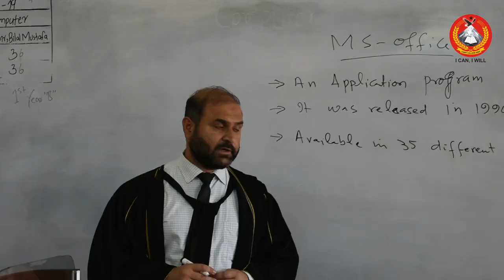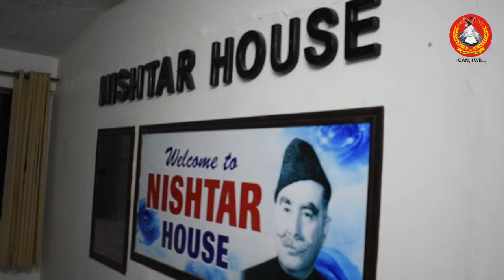Cadet College Swat_Documentary_HD_Quality_APS Swat_Swat Valley_Gulebagh_Voice Of Swat_Creativespot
Cadet College Swat Documentary
Swat is beautiful valley situated in province of khyber pukhtoonkhwa this is valley which is known is switzerland of the east due to natural Greenish and amazing site snow caped mountain and bubbling rivers
Cadet college is located in this beautiful valley on the way of charbagh to khwazakhela  specifically Gulebagh
Cadet college swat of the quality education across the nation at groomed to be the responsible citizens of pakistan
The day of the cadet starts with fajar Prayer, prayer of the obligatory activity of all cadet, Every Muslim of cadet offer his prayer five times a day, Fajar payer has followed by morning PT
Cadet college posses highly qualified and highly professionally faculty members there is well organized library we have well equipment science lab
cadet have there specific times for sports as well sports are parts of daily routine for every cadet at help maintaining good health and fitness to all level there are different grounds for cricket, football and hockey along with sports complex Cadet also provided with indoor sportiness facilities  there is well development gymnasium for Cadet  There are four houses in CCS Jinnah Iqbal , Nishtar and Johar House Each house administered by House master assistant master tutor  there are supervised by under the supervisor house tutor Cadet college are provided best living  space to his rest houses  Cadet have there movie night on each weekend there is specific time for each cadet go to bed and observed light out under the supervision of house tutor